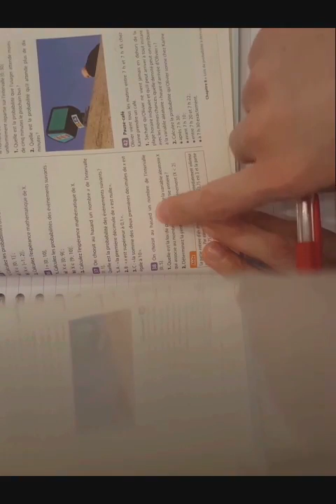Correction du devoir ( variable aleatoire discrete + variable aleatoire continue)